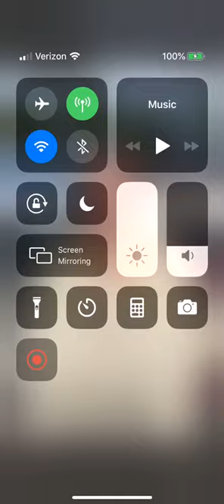Chelsea charms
Love 💕 her so beautiful